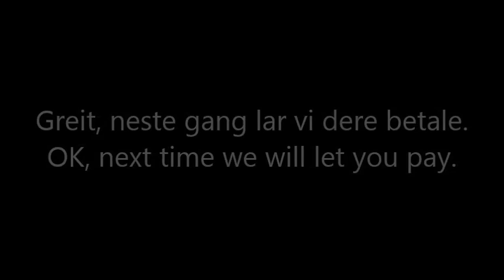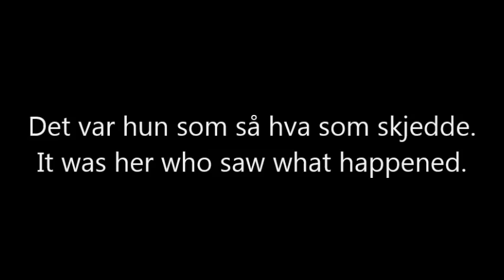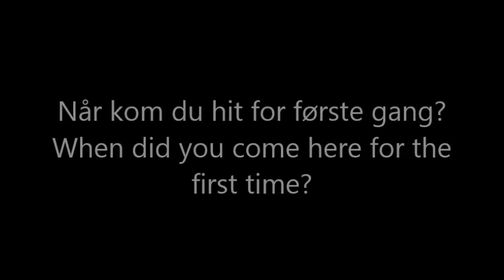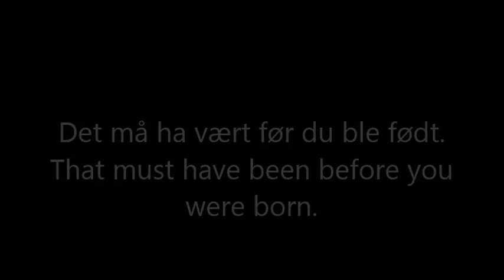Crazy Lemontree nor eng A2 Nyttige fraser 4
Norwegian A2 - useful phrases 4